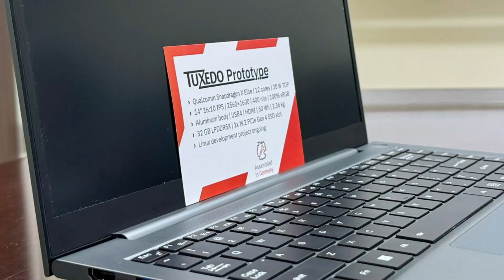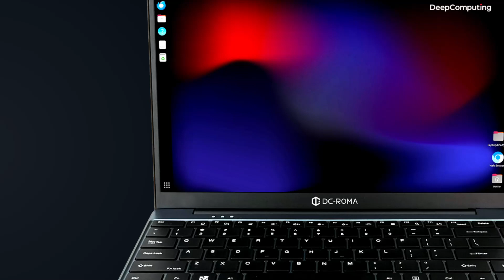Exciting Linux Laptops on the Horizon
On the Untitled Linux Show, Rob Campbell lets Linux enthusiasts know about a couple of interesting laptops coming soon. TUXEDO Computers is working on an ARM notebook with a Snapdragon X Elite chip, while DeepComputing is creating the DC-ROMA RISC-V Laptop II that will run Ubuntu.